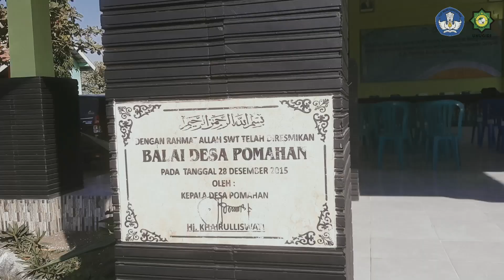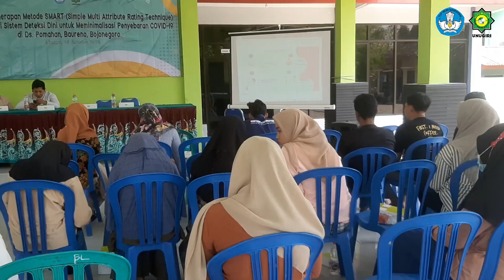Kegiatan PkM UNUGIRI Sumber Dana DRTPM 2023 : "PKM dalam Penerapan Metode SMART"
Kegiatan PkM UNUGIRI Sumber Dana DRTPM 2023 : "PKM dalam Penerapan Metode SMART (Simple Multi Attribute Rating Technique) sebagai Inovasi Sistem Deteksi Dini untuk Meminimalisasi Penyebaran COVID-19 di Ds. Pomahan, Baureno, Bojonegoro"

Sampai saat ini upaya untuk mendeteksi COVID-19 dengan biaya gratis dan dapat dilakukan setiap saat masih belum ada, namun terdapat referensi terkait platform dan metode yang dapat dikembangkan untuk  deteksi dini COVID-19. Sistem yang gratis dan diakses secara online, sehingga lebih mudah untuk memantau kesehatan manusia dan mendapatkan saran tentang apa yang harus dilakukan, serta mengurangi risiko infeksi COVID-19. Kegiatan Pengabdian kepada Masyarakat ini diharapkan menghasilkan sebuah inovasi baru dari metode SMART (Simple Multi Attribute Rating Technique)  sebagai sistem deteksi dini untuk meminimalisasi penyebaran COVID-19 berbasis web. Selanjutnya, masyarakat dapat menggunakan sistem self-diagnosis di rumah. Pada akhirnya, sistem ini membantu semua pihak menangani COVID-19 dan mencegah penyebarannya. Tujuan kegiatan pengabdian kepada masyarakat ini adalah untuk memberikan edukasi dan pengetahuan terkait perkembangan teknologi dalam menunjang kegiatan sehari-hari terutama kepada mitra yaitu warga Ds. Pomahan, Baureno, Bojonegoro. Tujuan selanjutnya adalah memberikan pelatihan terkait pemanfaatan aplikasi sistem deteksi COVID-19 dengan metode SMART berbasis website. Sasaran pengabdian kepada masyarakat ini adalah masyarakat usia produktif yang diharapkan bisa mengikuti perkembangan teknologi dan mengaplikasikan sistem dengan baik. Metode kegiatan pelatihan dan edukasi ini berupa penyampaian materi secara offline dan kemudian diberikan kesempatan kepada peserta untuk melakukan tanya jawab maupun diskusi seputar materi yang disampaikan. Pengabdian ini juga menjadi bagian dari program Merdeka Belajar Kampus Merdeka (MBKM) yang mana dalam pelaksanaannya dibantu oleh mahasiswa dan aktifitas tersebut bisa direkognisi sebesar 5 SKS. Dalam meningkatkan kualitas pendidikan tinggi, kegiatan ini juga memenuhi Indikator Kinerja Utama (IKU), diantaranya yang pertama adalah mahasiswa mendapatkan pengalaman di luar kampus sehingga mereka bisa mengembangkan diri dan melakukan kegiatan pembelajaran dengan model variatif, serta mampu memberi bekal keterampilan yang mumpuni. Kedua adalah dosen berkegiatan di luar kampus dengan melaksanakan kegiatan pengabdian tersebut.  Ketiga adalah hasil kerja dosen yakni terkait hasil riset yang dilakukan memberikan manfaat besar bagi masyarakat.

UNUGIRI Profesional, Religius & Moderat